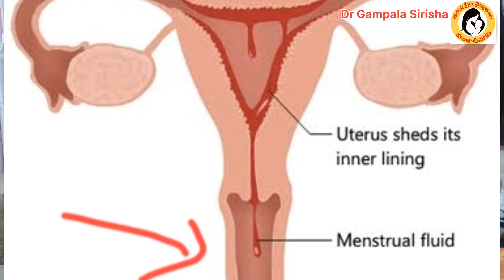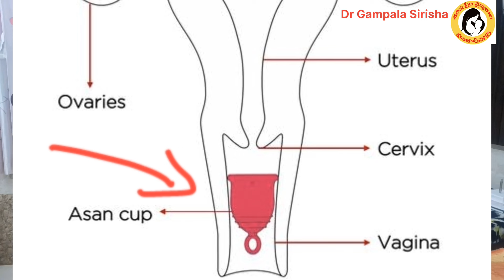Menstrual cup::common questions ⁉️|| Pad vs cup in periods🤔 || Gynecologist || Dr Gampala Sirisha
నెలసరి సమయంలో pad బదులుగా menstrual cup వాడడం వల్ల ఉపయోగాలు మెరుగ్గా ఉంటాయా 🤔.. menstrual cup పని చేసుకునేటప్పుడు,driving చేసేటప్పుడు పొట్ట లోపలికి వెళ్ళే అవకాశం ఉందా😱... Menstrual cup వాడడం వల్ల vagina loose అవుతుందా⁉️...మన comment box లో అడిగిన common ప్రశ్నలకి సమాధానాలు ఈ వీడియో లో చూడండి...

గత 10 సంవత్సరాలుగా city కి దూరంగా ఉన్న ప్రాంతాల్లో పనిచేస్తూ పేషంట్స్ కి ఉన్న అపోహలు చూస్తూ  సమాజంలో ఉన్న భయాలు పోవాలని ఉద్దేశంతో మన channel start చేయడం జరిగింది...మీరు ఆరోగ్యసంబందించిన విషయాలు ఏదైనా అడగాలంటే మన comment box లో అడగొచ్చు

Dr Gampala sirisha MBBS DGO (osmania)
Sirisha hospital huzurnagar
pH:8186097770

The information in this video is designed for educational purposes only.It is not substitute for medical care.you should not use this information to diagnose or treat any health problems.Please consult your doctor for your health issues...